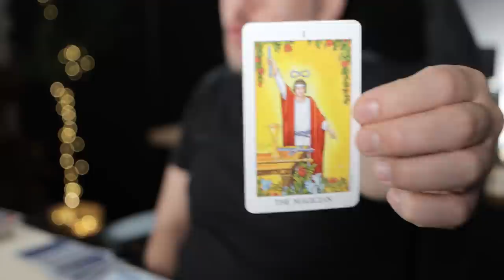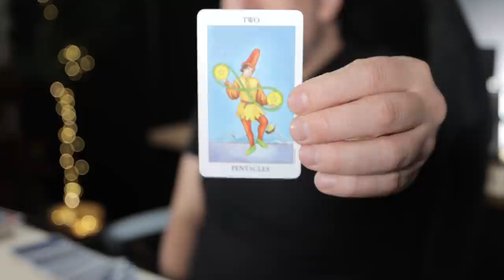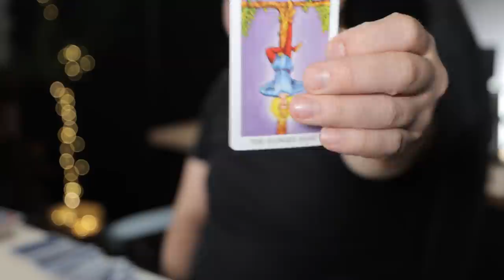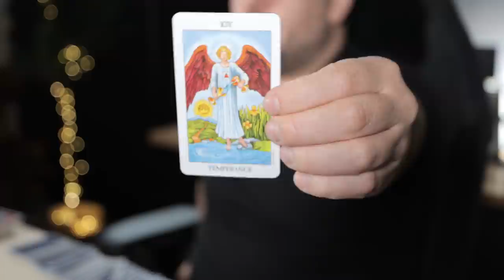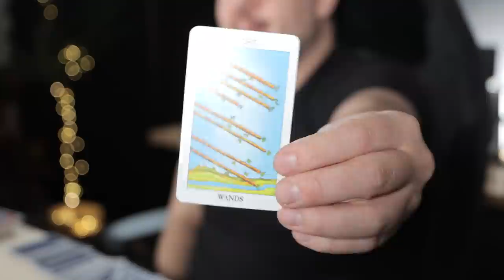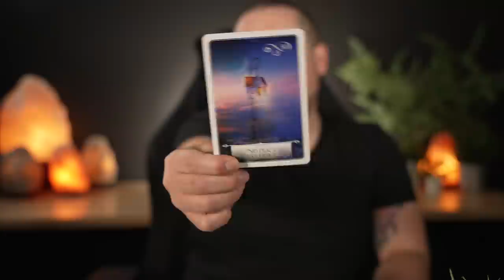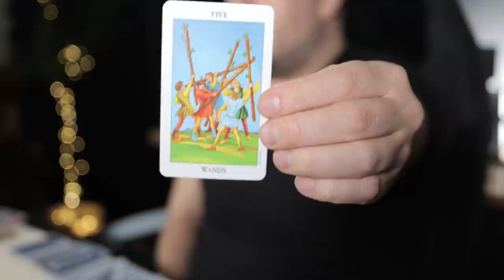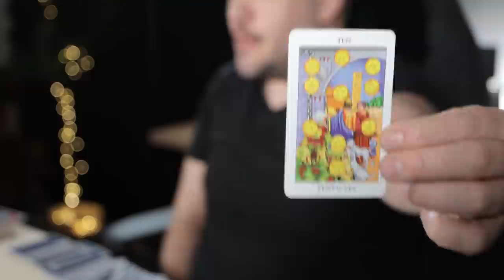Virgo "This Makes You Very Special & Unique!" 21st - 27th Pt. 2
Monday:  Fire Signs (Aries, Leo, Sagittarius)
Tuesday: Earth Signs (Taurus, Virgo, Capricorn)
Wednesday: Water Signs (Pisces, Cancer, Scorpio)
Thursday: Air Signs (Gemini, Libra, Aquarius)

minnowpond.crypto